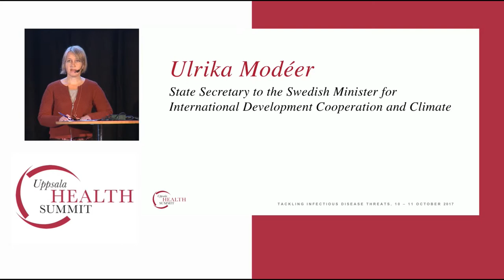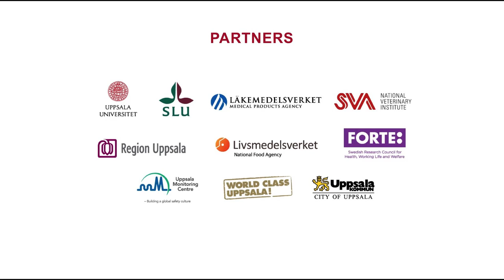Ulrika Modéer, Secretary of State, Gov. of Sweden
Secretary to the Minister of International Development Cooperation and Climate, Government of Sweden